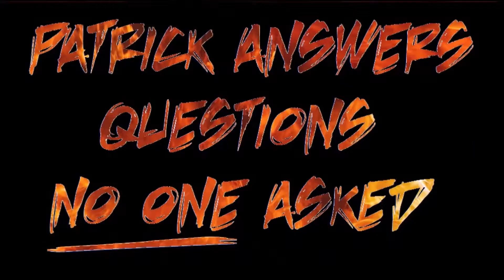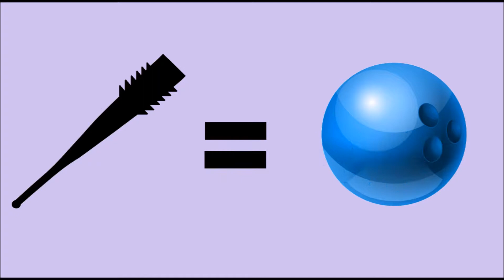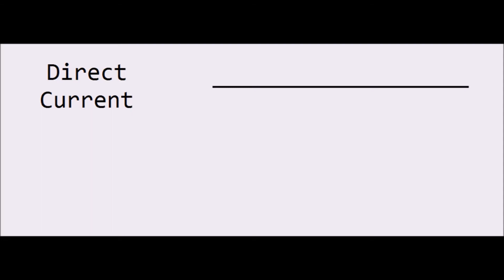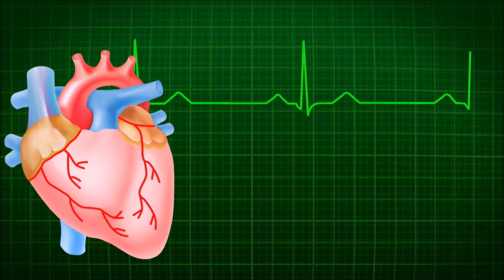Why Aren't Stun Batons Lethal? (Stun Baton Test Follow-Up)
Last week, I tested out the Safety Technology 20 Million Volt Bad Ass Metal Flashlight, and people are wondering why it wasn't more impressive. The simple answer, as always is: SCIENCE, BITCH!
This week, I explain the science behind stun batons for your personal and consumer protection.

Product specifications:
Safety Technology Bad Ass Metal Flashlight * 20 Million Volt Stun Baton * 4.9 Milliamps * Rechargeable Battery * Rubberized Grip * 120 Llumen Flashlight * Aircraft Quality Aluminum * Lifetime Warranty